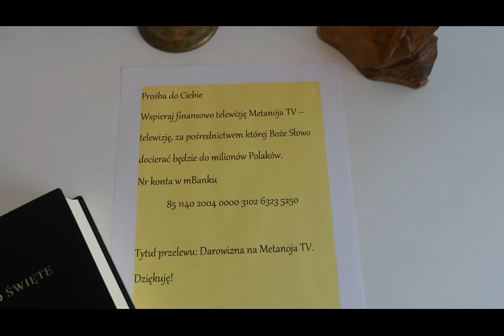Wspieraj Metanoja TV